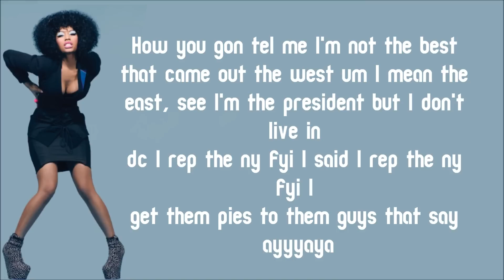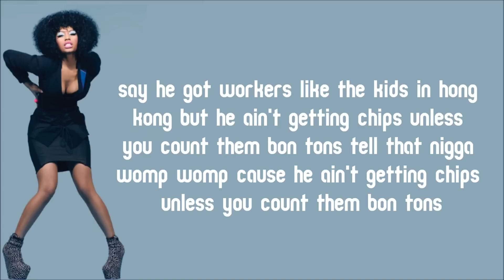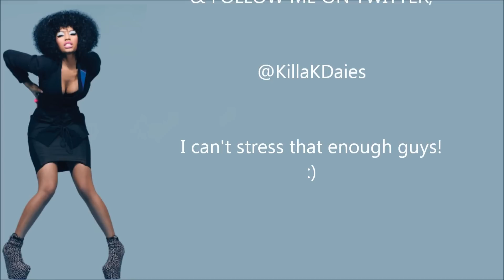Nicki Minaj - Womp Womp Lyrics Video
Nicki Minaj Womp Womp Lyrics.